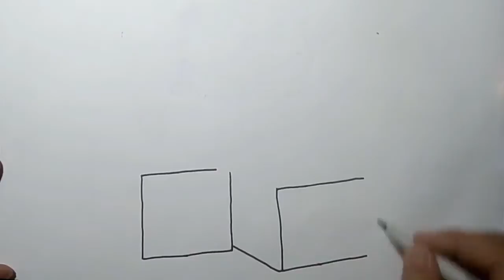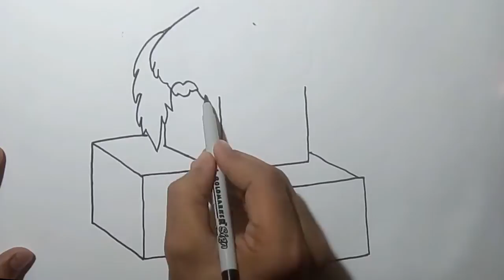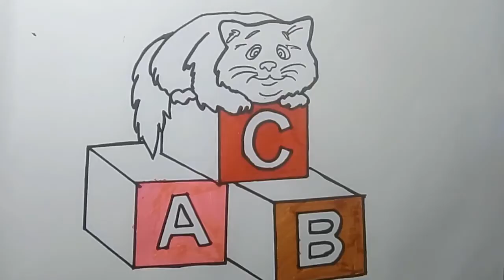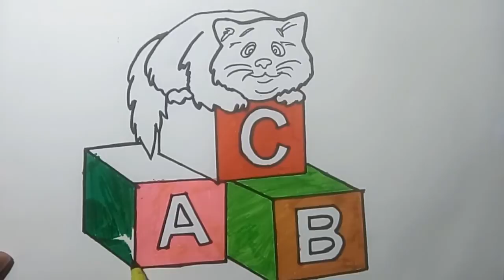How To Draw abc Alphabets with Cat Animal | Alphabet ABC Coloring Pages| Learning Books for Children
Hey Kids! In this video we will learn about shapes and colours while we Draw abc Alphabets with Cat Animal | Alphabet ABC Coloring Pages| Learning Books for Children its easy to learn to draw and how to paint coloring pages with fun videos for children, toddlers and babies! Parents are encouraged to join in watching these kid friendly videos and help their kids to draw with us and even sing along to the children's songs and nursery rhymes for babies! Learning is so much fun through drawing in our easy how to videos for kids. Lets learn to draw together!
We love to share our colouring videos with you and hope you enjoy learning with us!

Coloring book
A coloring book (or colouring book, or colouring page) is a type of book containing line art to which people are intended to add color using crayons, colored pencils, marker pens, paint or other artistic media. Traditional coloring books and coloring pages are printed on paper or card. Some coloring books have perforated edges so their pages can be removed from the books and used as individual sheets. Others may include a story line and so are intended to be left intact. Today many children's coloring books feature popular cartoon characters. They are often used as promotional materials for animated motion pictures. Coloring books may also incorporate other activities such as connect the dots, mazes and other puzzles. Some coloring books also incorporate the use of stickers.Coloring for Kids  Learning Colouring Pages with Colored Markers|step by step
1.What is the local color?
Local color (visual art) In painting, local color is the natural color of an object unmodified by adding light and shadow or any other distortion. Local color is best seen on a matte surface, due to it not being reflected, and therefore distorted.
2.What are the seven elements of art?
These elements are:
Line.Color.Shape.Form.Value.Space.Texture.
3.What is the color?
Color is the aspect of things that is caused by differing qualities of light being reflected or emitted by them. To see color, you have to have light. When light shines on an object some colors bounce off the object and others are absorbed by it. Our eyes only see the colors that are bounced off or reflected.
4.What is a natural color?
The Natural Color System (NCS) is a proprietary perceptual color model. It is based on the color opponency hypothesis of color vision, first proposed by German physiologist Ewald Hering.
5.What is local color in literature?
Local color or regional literature is fiction and poetry that focuses on the characters, dialect, customs, topography, and other features particular to a specific region.Sep 7, 2015|how to draw youtube
how to draw easy,how to draw for beginners,how to draw videos,how to draw step by step,how to draw for kids,how to draw angry birds,how to draw people

3)How to Draw a Snow Globe for Kids | Learning Coloring Pages with Colored Markers |step by step
4)How to Draw Pizza | Coloring for Kids | Learning Colouring Pages with Colored Markers | step by step